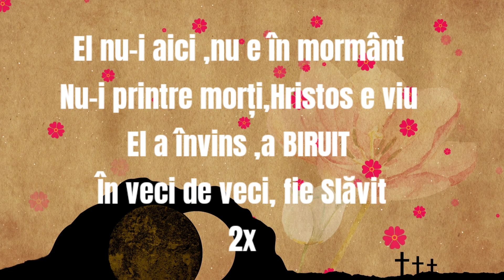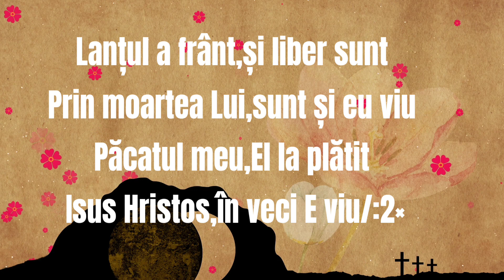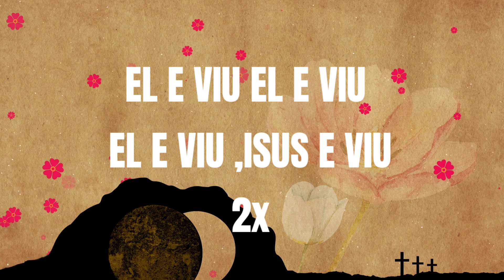negativ -EL E VIU (Playbak Amira din Bărbulești)